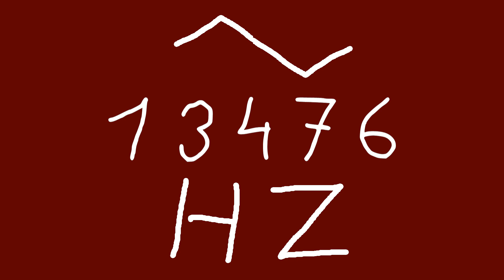13476 hz triangle